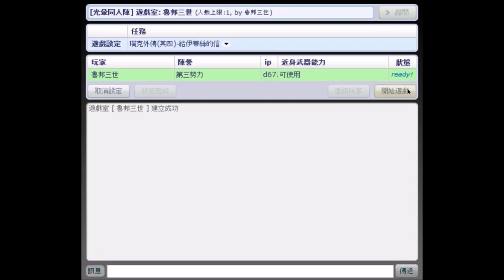【光暈戰記．S46】瑞克外傳(其四)-給伊蒂絲的信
．任務名稱：瑞克外傳(其四)-給伊蒂絲的信
．任務導演：飛奇莫爾
．任務代碼：301342
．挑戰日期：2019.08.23